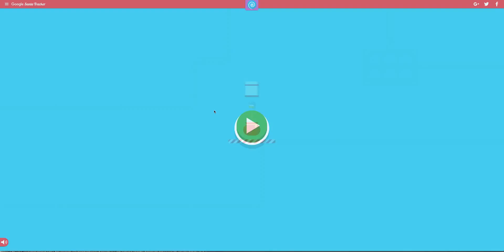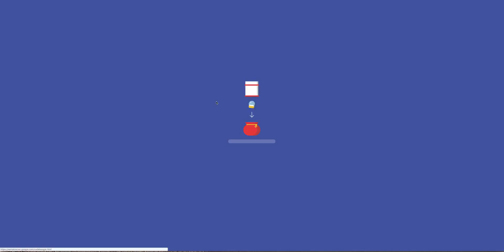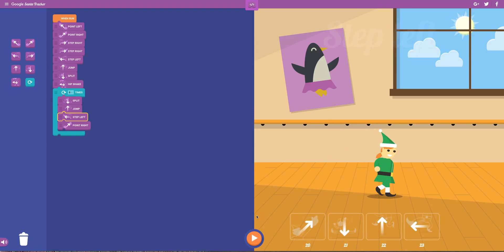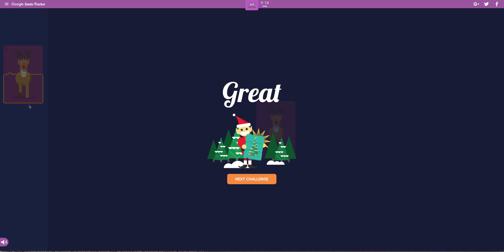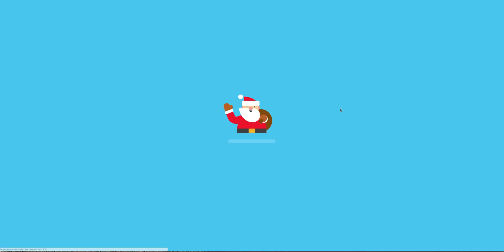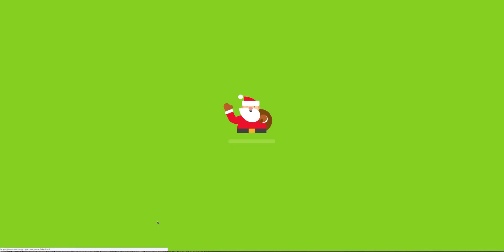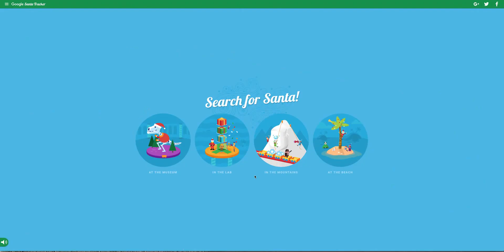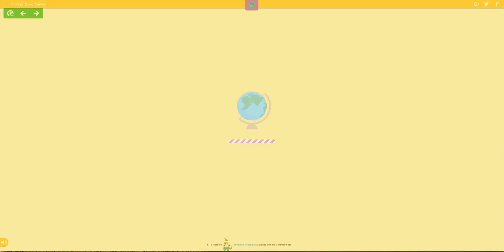christmas special part 1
(views 6) song: oh christmas tree (this is my actual Christmas special the video I'm uploading won't get out of 26% processing)